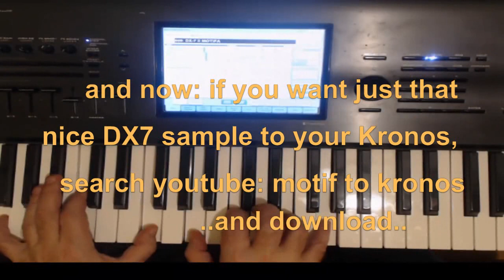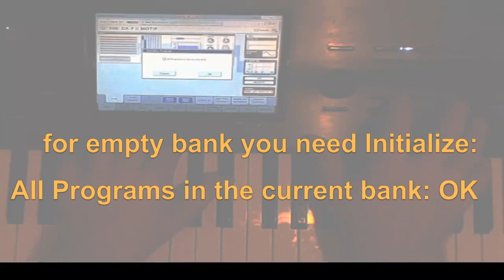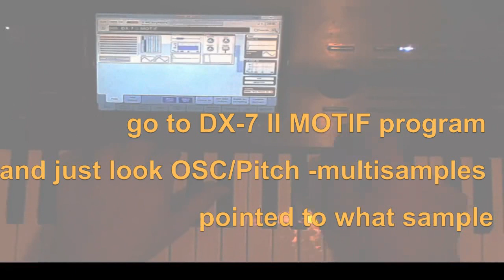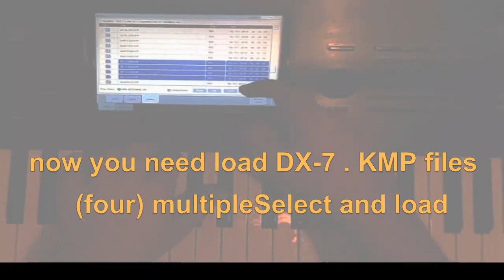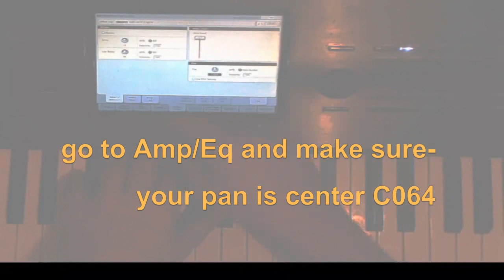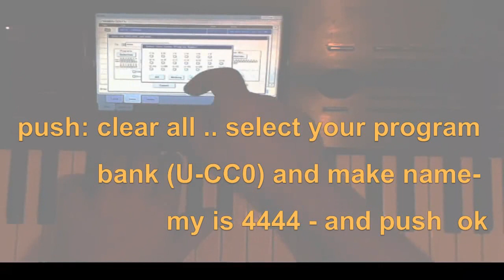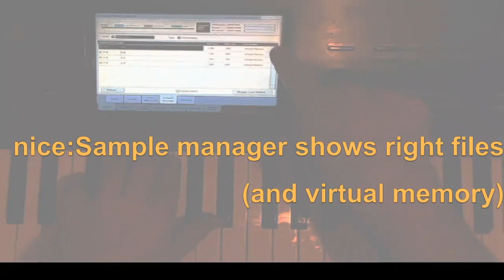Large KSC to smaller, free your Korg Kronos hard drive space (tutorial)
Large KSC to smaller, free your Korg Kronos hard drive space (tutorial) nanomaalia.com